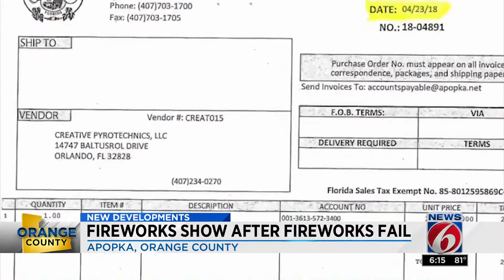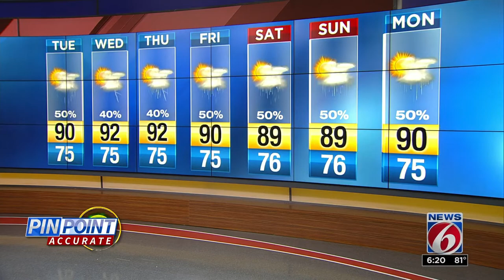News 6 at 6 p.m. -- 9/3/18